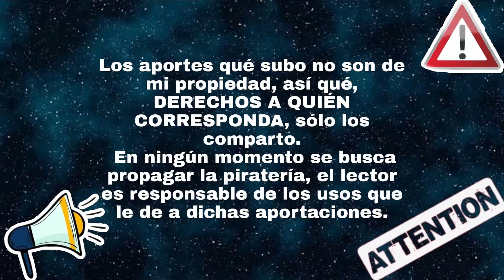¡¡ ESTOS SON LOS NUEVOS PORTS EN 2022 !!| Parte 2 | Ps Vita | Próximos Ports | Blass5419 | Top 5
✔ ¡¡MIRA LA DESCRIPCIÓN, QUEDATE AL FINAL DEL VIDEO!! ✔

Descripción:
Hola gente de YouTube, espero se encuentren bien :)!!
Un top 5 de posibles ports o nuevos ports para ps vita,, de verdad lo que están haciendo con esta consola es increíble, espero disfruten del video
Te agradecería mucho si me ayudas donandome en Paypal, esto ayuda al contenido en el canal, la cantidad es lo de menos :)
ID Play Station: poncho5419
¡¡Nos vemos Pronto!!
Es vídeo es con fines informativos, educativos y de entretenimiento.
En ningún momento se busca propagar la pirateria.
Lα cσpiα dε εstε vidεσ,
sεяα dεnunciαdα.
Tσdσs lσs Dεяεcнσs Rεsεяvαdσs
Blass5419 cσρчяιgнτ ©